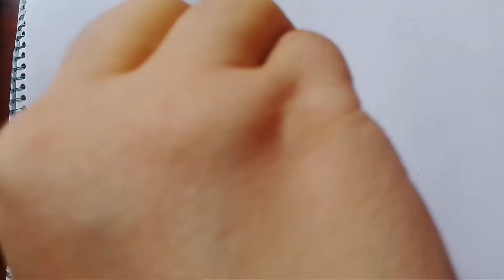How to draw nokshi pakha/hand fan easily with step by step for beginners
How to draw nokshi pakha/hand fan easily with step by step for beginners || step by step easily drawing

Used things-
1.Pencil: Goldfaber Faber Castell 6B
2. Matador i-teen colour pencil

My channel name- Beauty Drawing Academy

Used music-

____________ 🎶🎵Music🎵🎶___________